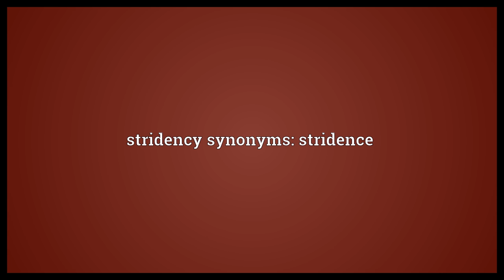Stridency Meaning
Video shows what stridency means. The quality of being strident.. stridency synonyms: stridence.  Stridency Meaning. How to pronounce, definition audio dictionary. How to say stridency. Powered by MaryTTS, Wiktionary